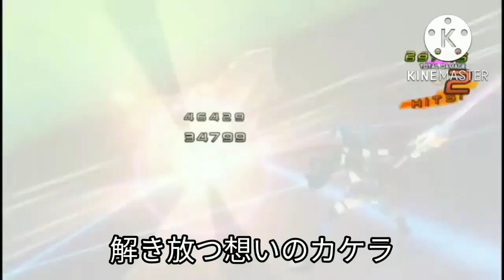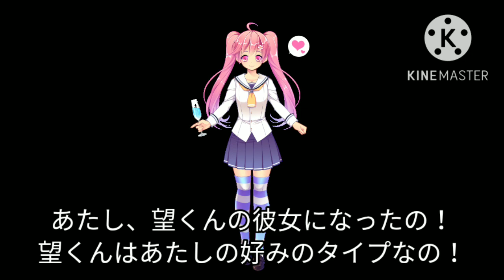最悪ないい色塗装の日を過ごしてしまったキーボードクラッシャー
珍茸族（ディスガイア）久々の登場！

今回は、新岡崎支配人様とのコラボ回です！誰が出るかはヒミツ！
さらに、篠町リルカの彼氏が判明！？

⚠グロ注意⚠

今日は初音ミクたちとキノコ狩りに行くフェンリルだが…

この回で篠町リルカの彼氏となるキャラがらぐみみらーずに入隊します。

使用BGM
Night scoop（魔界戦記ディスガイア5）
獣王の爪跡（魔界戦記ディスガイア4）